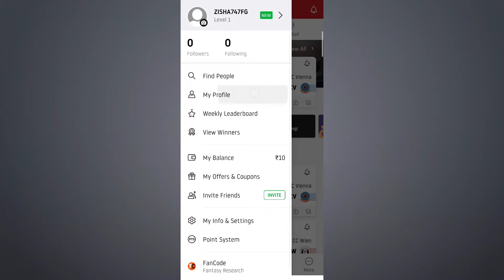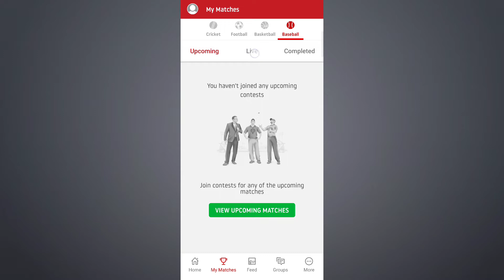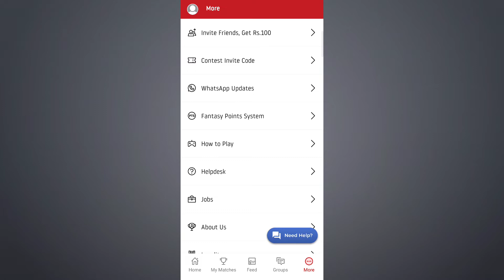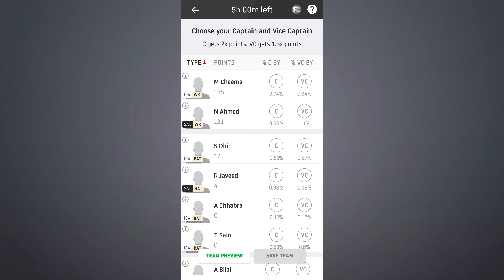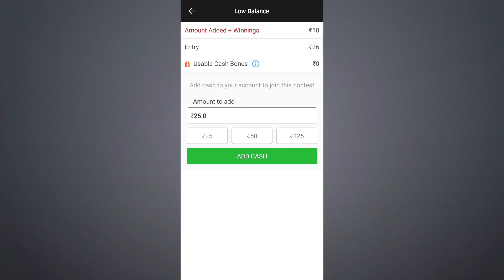Dream 11 | Dream 11 se paise kaise kamaye | Dream 11 Full Tutorial in Hindi | Tech Clicker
Video Title : Dream 11 | Dream 11 se paise kaise kamaye | Dream 11 Full Tutorial in Hindi  | Tech Clicker

               🇮🇳JAI HIND🇮🇳